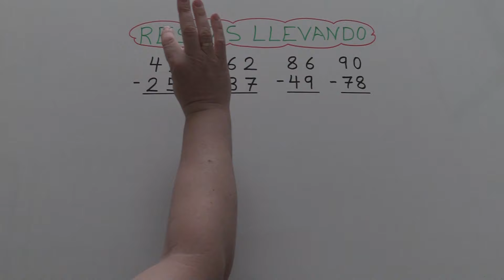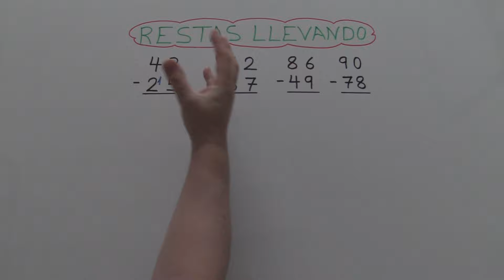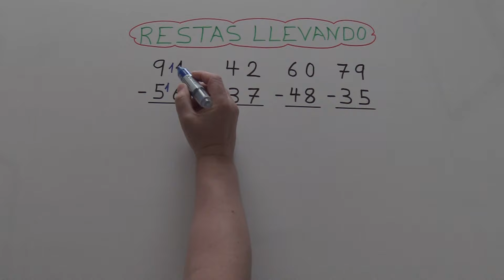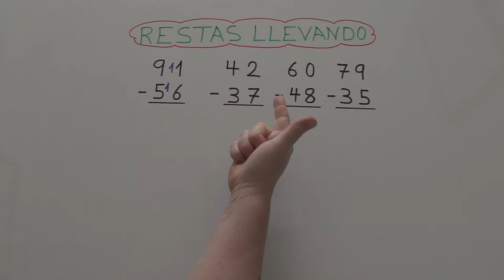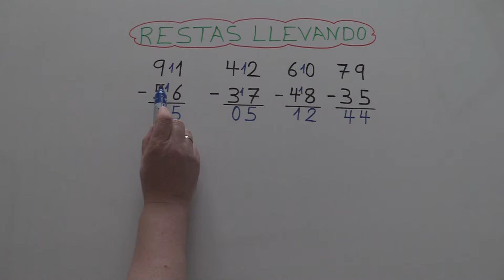RESTAS LLEVANDO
Aprender a restar llevando
Os explico cómo restar llevando, restar con llevada o restar prestando.